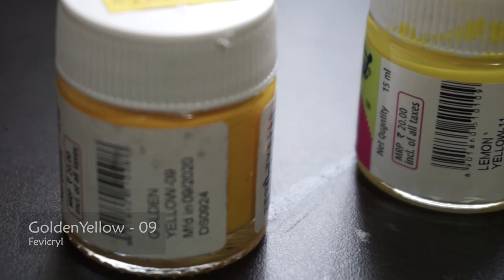Bamboo - Dot Painting Mandala Art #22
When I picked the Bamboo from Camel's Fabrica colours, I decided to create a bamboo themed dot mandala. Guess it deserves to be named Bamboo.

Materials Used:
18" Circle MDF

Camel and Fevicryl acrylic colours